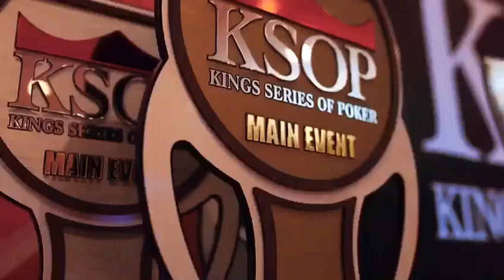O KSOP está de volta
A Kings Eventos anunciou neste sábado (14), o retorno do Kings Series of Poker. Marque na agenda